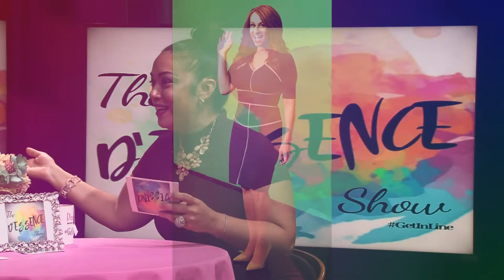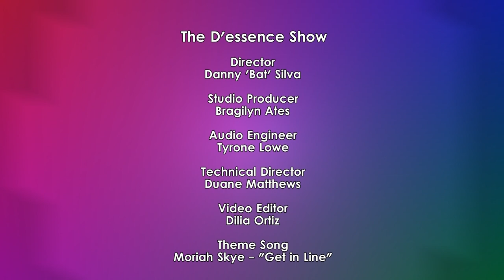The D'essence show Ep. 26 1 to 1 Exclusive with Audrey Puente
Fox 5 Meteorologist and Legendary Mambo King Tito Puente's Daughter-- Audrey Puente